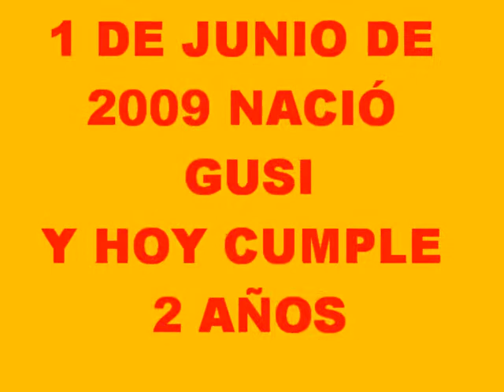163. HOY ES EL CUMPLEAÑOS DE MI PERRO GUSI